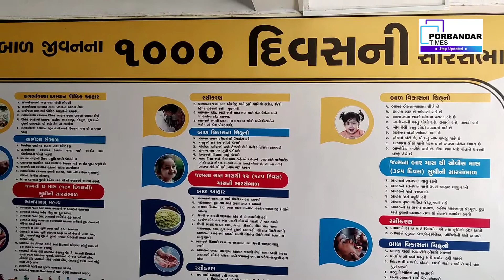પોરબંદર માં બે વર્ષ બાદ ૪૮૯ આંગણવાડીમાં ભૂલકાઓ નો કિલકિલાટ શરુ થશે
પોરબંદર

પોરબંદર જીલ્લા માં બે વર્ષ બાદ ગુરુવાર થી તમામ ૪૮૯ આંગણવાડીઓ ધમધમવા લાગશે.તેના માટે તંત્ર દ્વારા સંપૂર્ણ તૈયારીઓ પણ કરવામાં આવી છે.

ગુજરાતમાં કોરોનાના કેસમાં સતત ઘટાડો થતા હવે રાજય સરકારે એક મહત્વના નિર્ણયમાં ગુરુવારથી પ્રી-સ્કુલ, આંગણવાડી તથા બાલમંદિરને શરુ કરવા મંજુરી આપી છે.ત્યારે પોરબંદર જીલ્લા માં પણ આંગણવાડીઓ શરુ કરવા તંત્ર એ ચક્રો ગતિમાન કર્યા છે.સંકલિત બાળ વિકાસ સેવા યોજના આઇસીડીએસ શાખાના ઇન્ચાર્જ પ્રોગ્રામ ઓફિસર વિજયભાઈ જોશીએ માહિતી આપતા જણાવ્યું હતું કે જિલ્લામાં 489 આંગણવાડી આવેલી છે.અને 3 થી 6 વર્ષના કુલ 12419 બાળકો છે.

આંગણવાડીઓ શરૂ થવાની જાહેરાત થતા તમામ આંગણવાડી ખાતે સફાઈ કરવામાં આવી રહી છે.ખાસ કરી ને બાળકોમાં સંક્રમણ ન થાય તે માટે સેનીટાઈઝેશન કરવામાં આવ્યું છે.અત્યાર સુધી બાળકો માટે આંગણવાડી બંધ હતી.પરંતુ અહી વર્કરો અને હેલ્પરો પોતાની ફરજ પર હાજર જ હતા.અને તેમના દ્વારા બાલશક્તિ, પૂર્ણાંશક્તિ અને માતૃશક્તિ દરમાસે લાભાર્થીઓને ધરે નિયમિત આપવામાં આવતી હતી.ત્યારે હવે બાળકો રૂબરૂ આંગણવાડી ખાતે આવી શકશે.જો કે હજુ સુધી બાળકો ને નાસ્તો આપવો કે નહી તે સહિતની કોઈ એસઓપી હજુ સુધી જાહેર કરવામાં આવી નથી.પરંતુ હાલ તો ભૂલકાઓ માટે તમામ આંગણવાડી ખાતે સાફસફાઈ કરી સજ્જ બનાવવામાં આવી રહી છે.

જુઓ આ વિડીયો